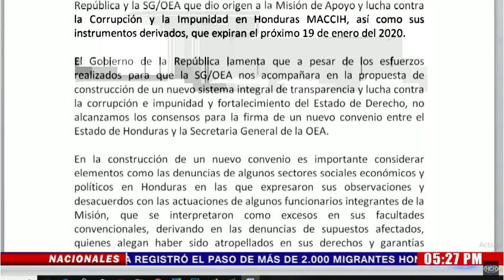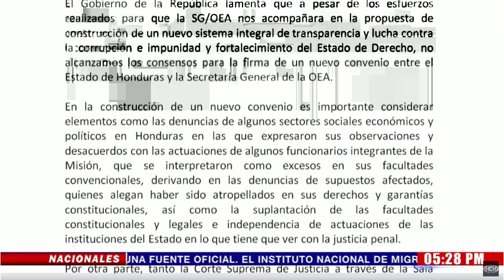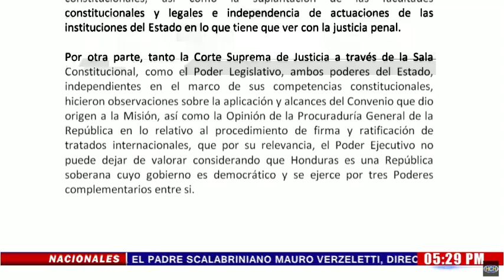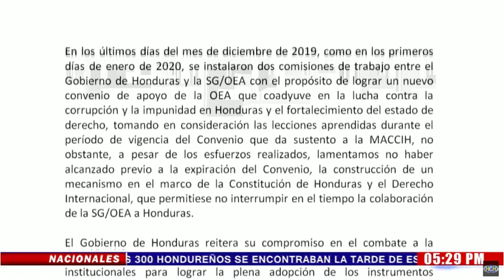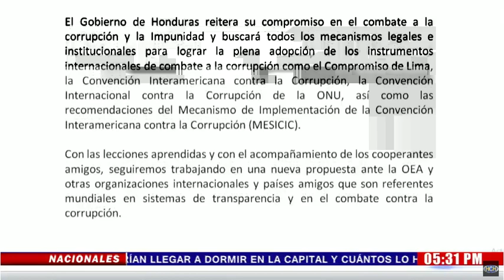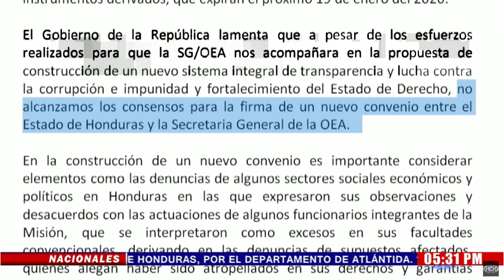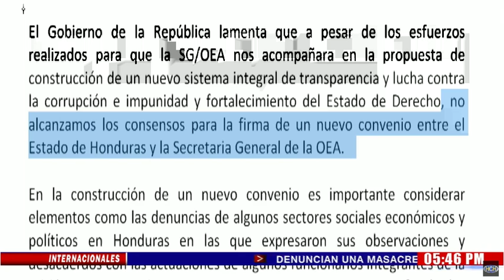Gobierno de Honduras y OEA no llegan a un acuerdo para la renovación de la MACCIH